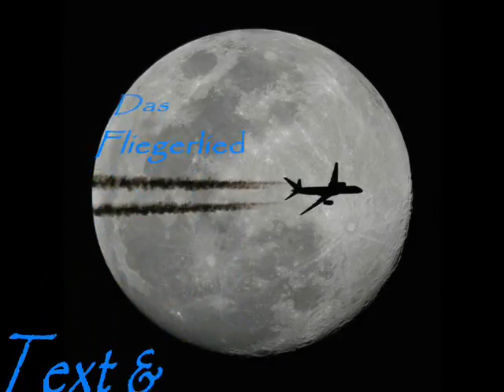Das Fliegerlied, Hans Albers.mp4